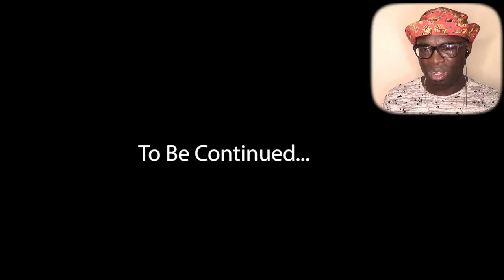Siren Head: The Creation (Animation) || Junosuede Reaction